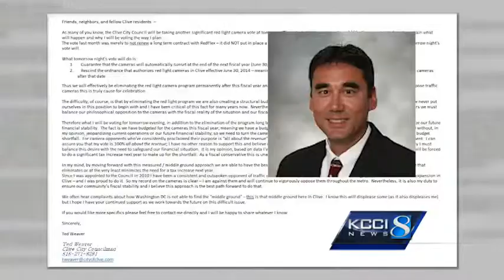Traffic cameras may return to Clive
The city of Clive is poised to bring back red-light cameras.